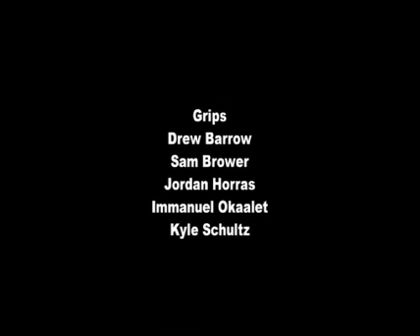100 Grim Reapers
16mm Music Video that I was the Director of Photography for, shot during interim for the band Ben and Bruno.